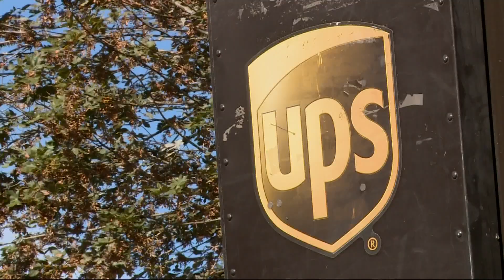Clackamas County woman saved by UPS driver after fall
The UPS driver spotted the woman in a thicket of blackberry bushes, unable to free herself.